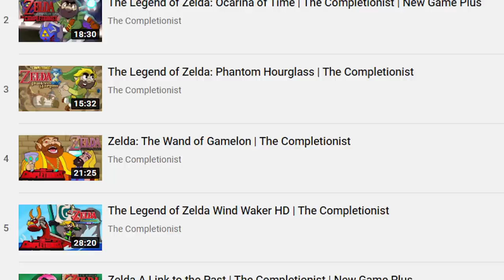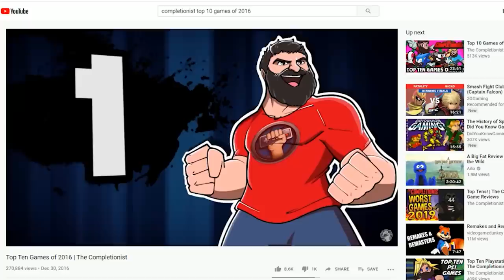Top 10 Games of the Decade | The Completionist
Get ready for my Top 10 Games of the Decade! This decade we've seen the rise of online distribution, an explosion into the world of indie developers, and most importantly: more games than ever. Coming into 2020 it's time to look back, and I'm doing it a bit different with this Top 10 game list. Each pick has to go against each other in a battle royale. This is just my personal list, and I'd love to know yours.

Let me know what's your list for youTop 10 Games of the Decade!